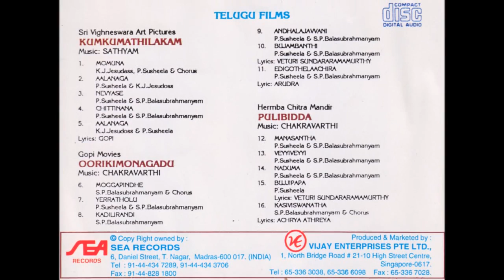Nevyase | P Susheela & SP Balasubramanian songs in Telugu